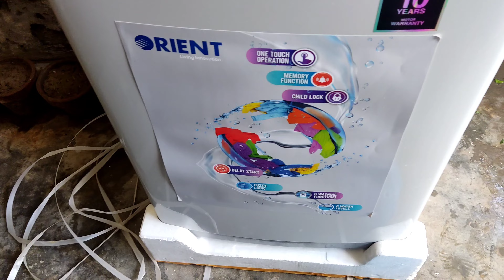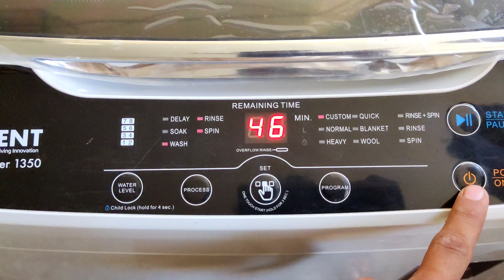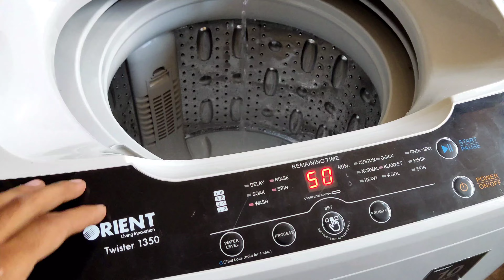Fully Automatic Washing Machine Installation in Urdu/Hindi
haier automatic washing machine installation